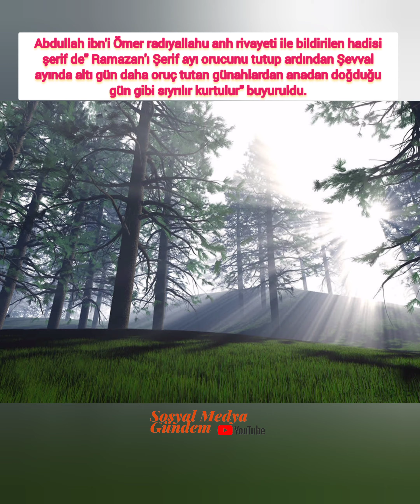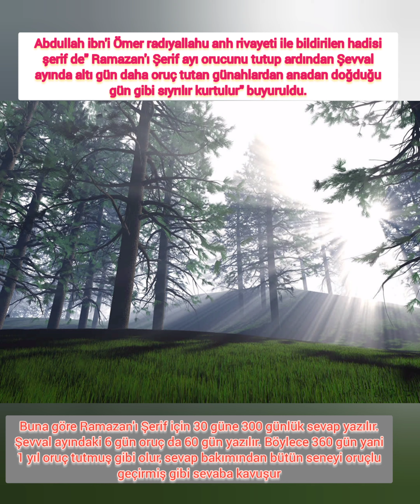Şevval ayı orucu ne zaman tutulur? Şevval orucu ile ilgili hadisler neler?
***Şevval ayı orucu 2021 ne zaman tutulur? Şevval ayı orucu nasıl, kaç gün tutulur? Şevval ayı orucu niyeti Diyanet bilgisi!

***Şevval orucu ne zaman tutulur 2021? Şevval ayı hangi tarihte başlıyor, Şevval ayı orucu kaç gün?

***Şevval orucu ne zaman tutulur? İşte 2021 Şevval ayı hakkında bilgi